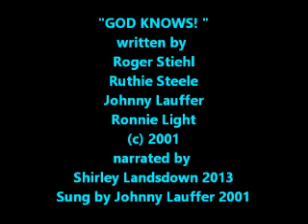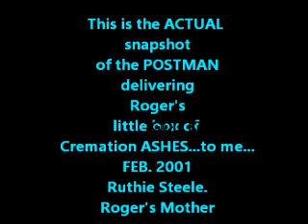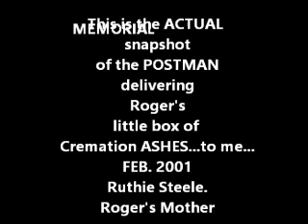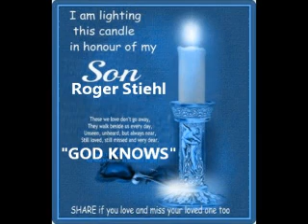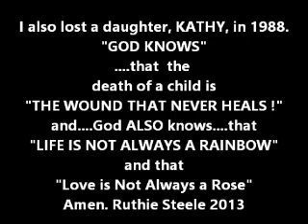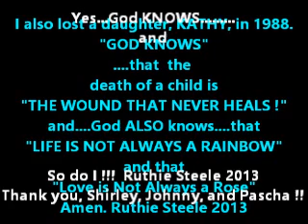My Movie GOD KNOWS Dec 9 2013 Shirley narrates God Knows Pascha and Johnny sing RUTHIE Steele EE